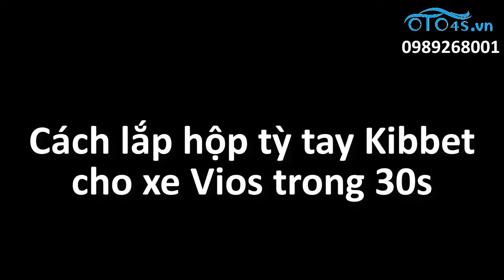Hộp tỳ tay Toyota Vios hãng KIBBET | khách hàng tháo hộp cũ, lắp hộp Kibbet | Lắp đặt trực tiếp 30s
Săn sale 12.12 Lazada, vô vàn mã voucher 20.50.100k của cả Shop và sàn...
Nhanh tay cho vào giỏ và đợi tới ngày 12.12 tối ưu giá mua nhé!!!
Sản phẩm phân phối toàn quốc, giao hàng mới thu tiền. Được Kiểm tra hàng trước khi nhận.Zalo: 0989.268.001 / / FB
20 người đầu tiên nếu đặt đơn trên web và kèm theo ghi chú "Khách youtube" thì sẽ được ưu đãi đặc biệt.
(Hộp tỳ tay Vios cao cấp, có cổng USB, nắp trượt  -  Có bán tại oto4s.vn)
Oto4s là thương hiệu chuyên bán các sản phẩm phụ kiện đồ chơi ô tô cao cấp:
-Hộp tỳ tay hãng KIBBET
-Hàng thiết kế riêng cho Vios
-Bọc da PU và cùng màu taplo
-Tích hợp 4 cổng sạc USB ( 2 trước , 2 sau )
-Thiết kế thêm khay đựng cốc nước phía sau
-Không bắt vít - không dán keo
-Cực kỳ chắc chắn và tiện lợi